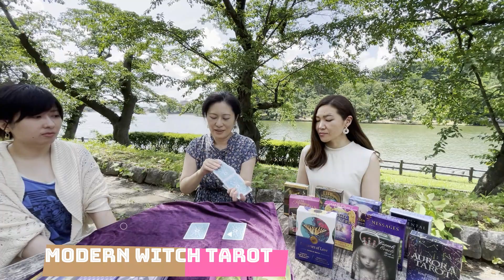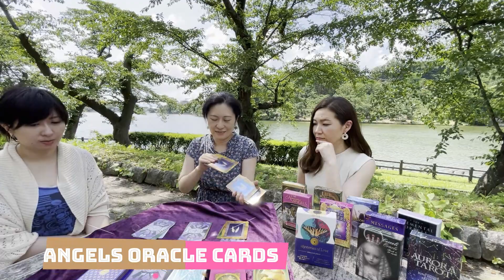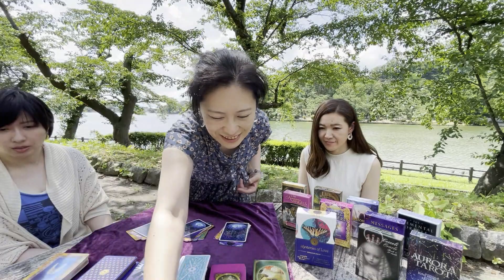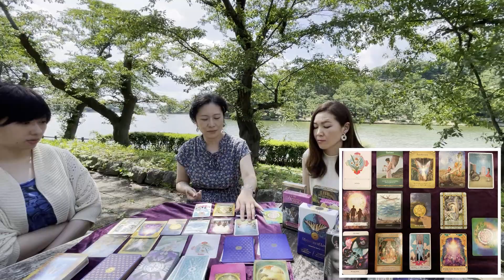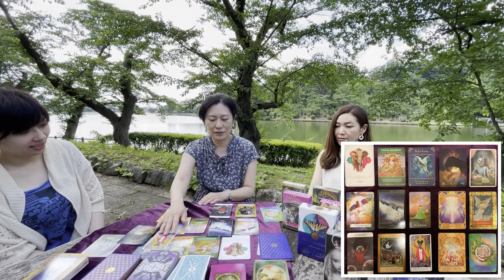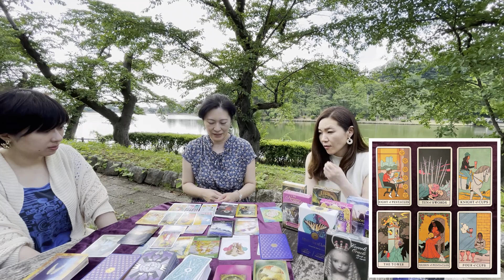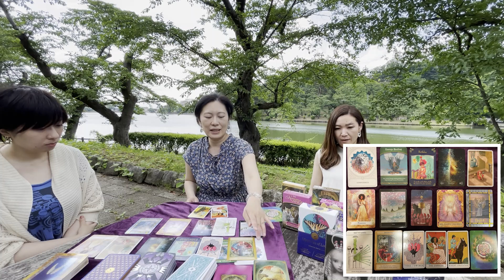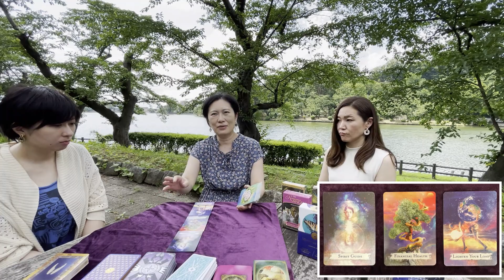【岩手morioka】アリカモイワテ始動 にぎやかリーディング【占い】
アリカモイワテとは…

小顔矯正師 Lisa、クリエイター むじ、リーディングヒーラ エア
それぞれの肩書きを持つ岩手を愛する謎の3人組が、広〜い岩手の様々な場所に出没し、占いをしながらロケを敢行するチャンネル！

豊かな自然をバックに。ちょっと立ち寄った面白いお店で。
有名どころから『こんな場所あったの？知らなかった！』という所まで😆
これもアリかも〜の爆笑占いロケを繰り広げます。

岩手が好きになること必至です。

ありそでなさそなアリカモイワテをどうぞよろしくお願いいたします❣️

おしゃべりシャッフルタイム｜0:00

三択の選択画面｜5:27

Aを選んだ皆様｜19:34

Bを選んだ皆様｜12:03

Cを選んだ皆様｜5:45

ジャンピングと全体アドバイス｜24:45

エンディングテーマ｜26:03

アリカモイワテ

Lisa
from Lakshmi

むじ
from amagami c.

エア -air-
from amenominaca

動画編集：エア